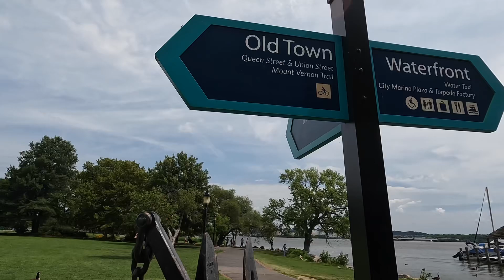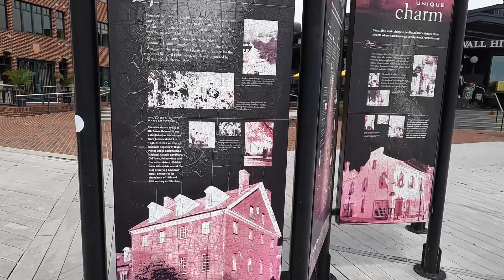WALK TOUR: OLD TOWN ALEXANDRIA, VIRGINIA WEEKEND BY THE RIVER